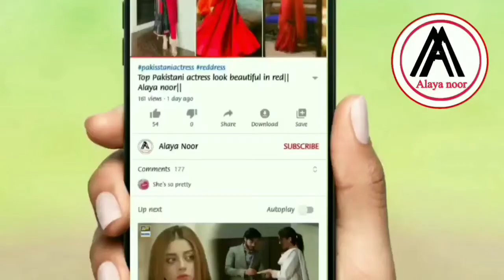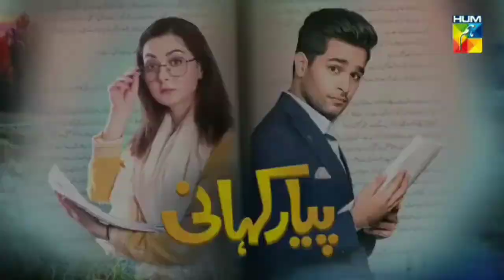Asim Azhar speaks and explain about relationship|Hania amir|Alaya noor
Here, every information related to showbiz is to be given first. Even it may b lollywood or bollywood.